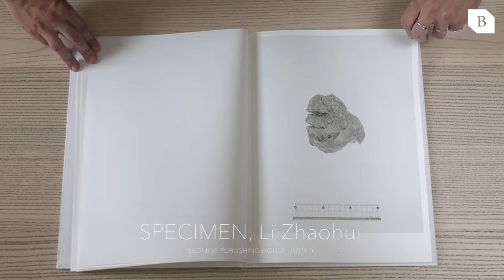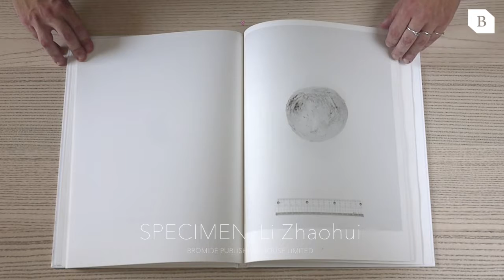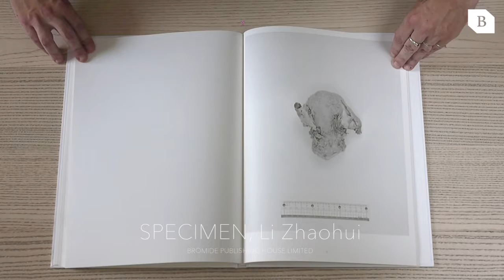SPECIMEN by Li Zhaohui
SPECIMEN, human organs under a ruler
A photobook by the Chinese photographer Li Zhaohui
Published by Bromide Publishing House Ltd. in June 2017.

This book is the best offset print available in the world, printed in true black + 3 different shade of grey colors, the dots are so small (under 30µ) that the result is equal, maybe better, than a photo print. No pattern nor dots are humanly visible for the naked eye. Details are crisp as reality.

“Actually all of these have made me in awe of the literal interpretation even more.”
Li Zhaohui

This book is a confrontation to the inner human.
Human organs are displayed under a soft light, almost in real size.
There is a lot of doors open for interpretations, but the dialog here is almost silent.
The acceptance of our inner contents as knowledge, but also as a possible failure who needs to be torn apart, is a reflection of the duality of existence.

“I would choose carefully a black and white film in smooth and soft light in an attempt to protect the viewers from strong visual stimulation and guide them to break through the visual appearance in their minds to find the connotation.”
Li Zhaohui